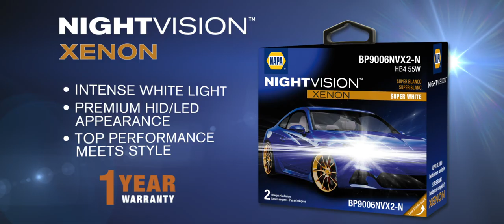Driving at Night with NAPA NightVision Premium Headlamps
Do you want to see better and drive safer at night? NAPA is here to help.